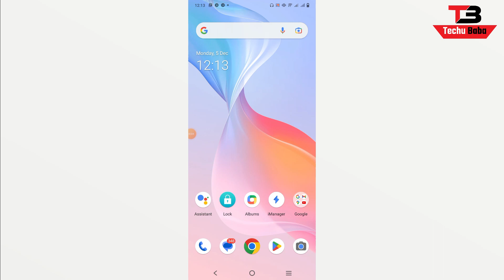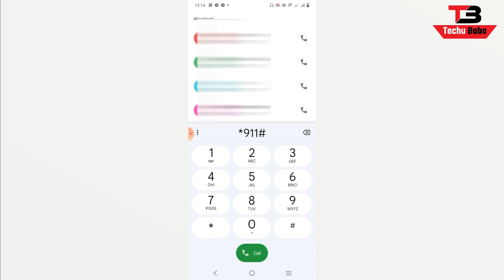How to Get Zong Advance Balance | Zong Advance Loan 2023 | Zong Advance Loan lene ka tarika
So today i will show you how you can get your zong advance balance.So  zong offer advance loan and anyone can get zong advnace loan.

Tutorials